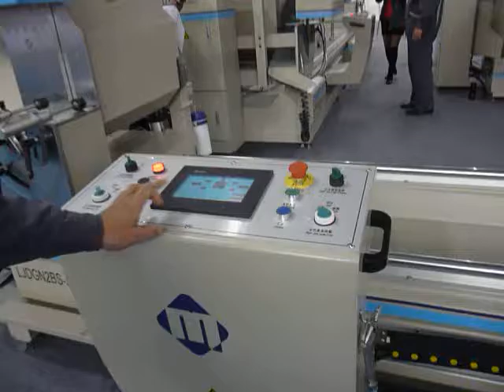Digital Arbitrary Double head cutting saw CNC